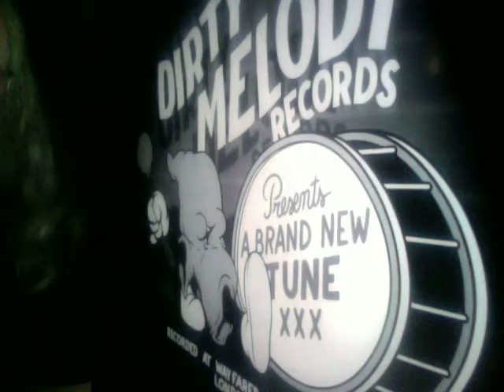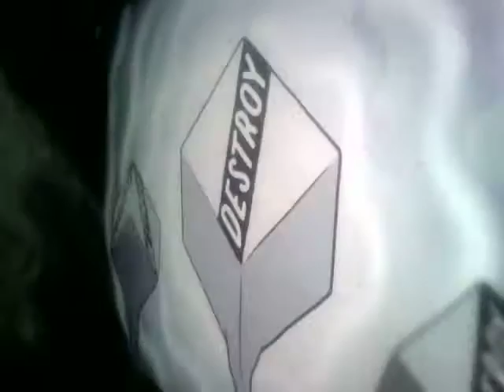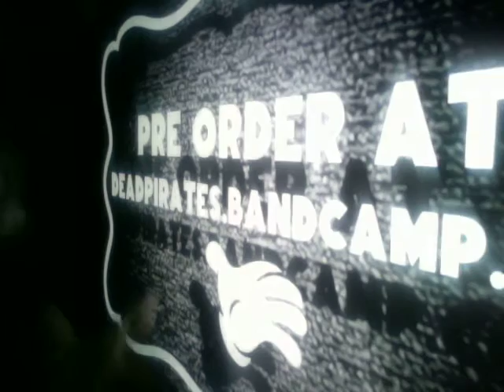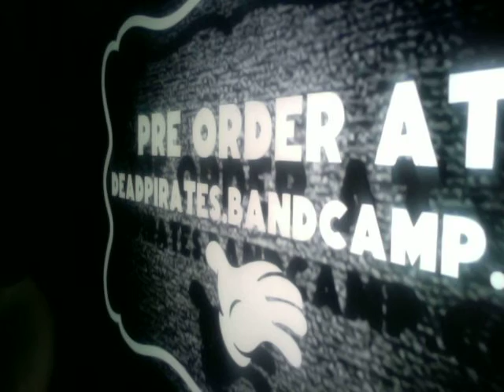DEAD PIRATES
Max Fleischer lives